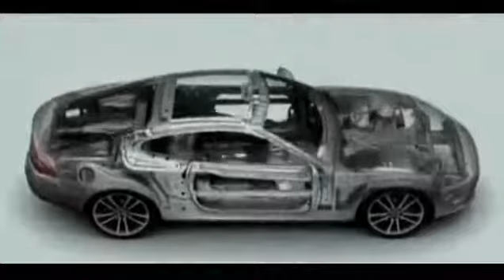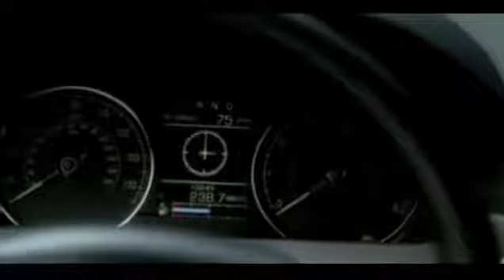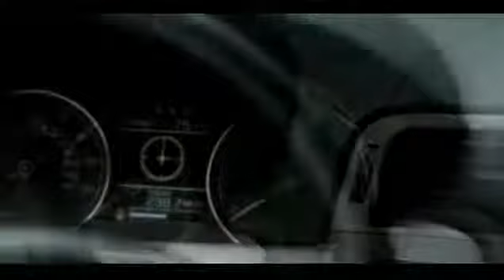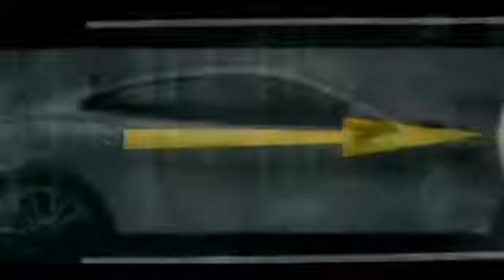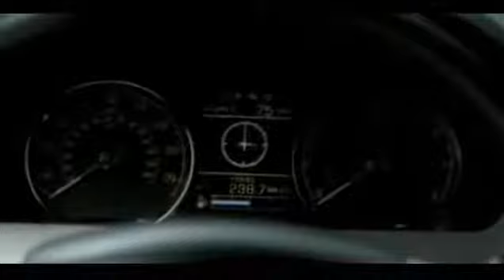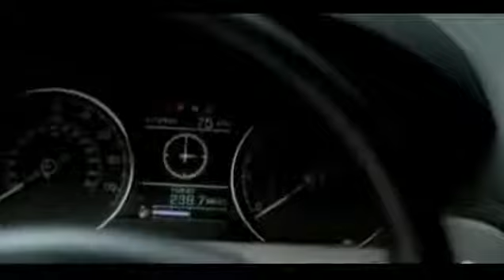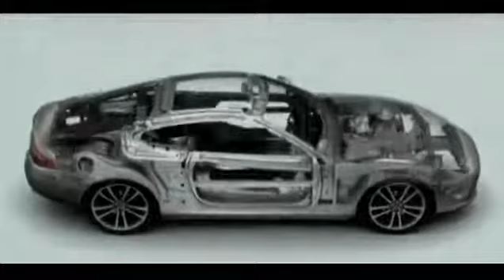Jaguar XK - Dream Cars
Jaguar XK - Dream Cars Model: XK Displacement cu in (cc): 350 / (5000) Power bhp (kW) at RPM: 510 (380) / 6000 Max Torque Speed Nm: 625 Redline at